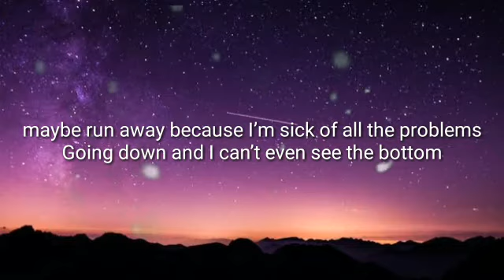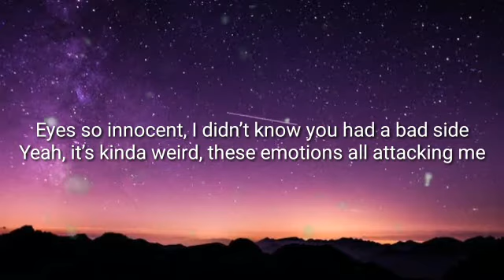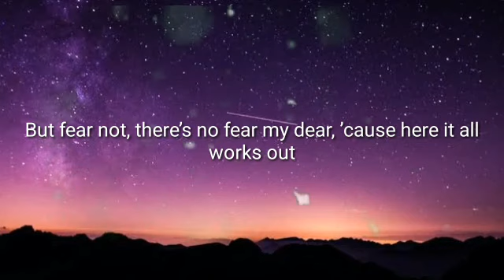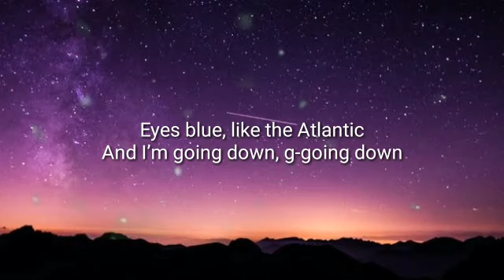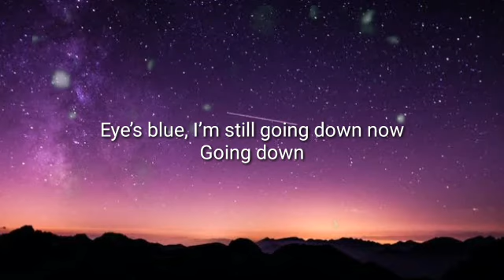sista prod - Eyes blue like the atlantic (lyrics)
LYRICS :

And I’m going down, like the Titanic
Eyes blue, like the Atlantic
And I’m going down, go-going down
[Verse 1: Rxseboy]
Going down ’cause I was down for you
Lookin’ like a clown for you
Surround sound speakers set the crown while he was pounding you
And that’s a lot to take in
I heard the noise through the door, I had to break in
Shock upon your faces, both of you were naked
On multiple occasions, y’all were getting busy while I’m busy at my day shift
You kept the briefcases, situation tasteless, even hooked up with thе dude while you were jamming to my playlist
Wow, hey Alexa, I’m awful, maybe run away because I’m sick of all the problems
Going down and I can’t even see the bottom, but I promise I’ma find it once I finish up this bottle
[Chorus]
Yeah, I’m still going down, I’ll be falling for a long time
Eyes so innocent, I didn’t know you had a bad side
Yeah, it’s kinda weird, these emotions all attacking me
I don’t want the answer, but how long this been happening?
Deep down, see the sea ground, I’m getting close
I don’t wanna sit and whine, we already toast
I love this show, but I won’t see the second season
It won’t be the same with my favorite person leaving
[Chorus]
[Verse 2: Alec Benjamin]
And so the story goes, love grows and then it gets cut down
Then crumbles like a rose and decomposes in the ground
It’s tragic I suppose, like dominoes how it goes down
The teardrops on the clothes, the beer knocked all over the ground
But fear not, there’s no fear my dear, ’cause here it all works out
The clothes will dry, the tears will disappear, and from the ground
A rose will rise, and from the skies the sun will break the clouds
A rose will rise and blue skies will surround